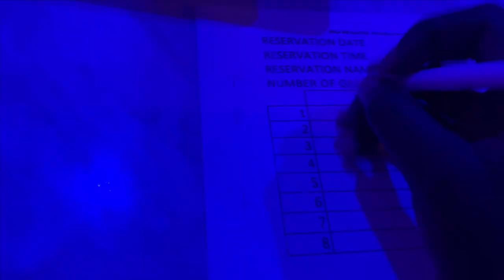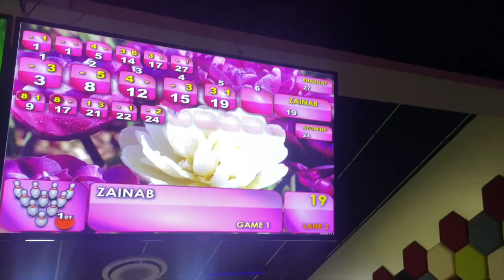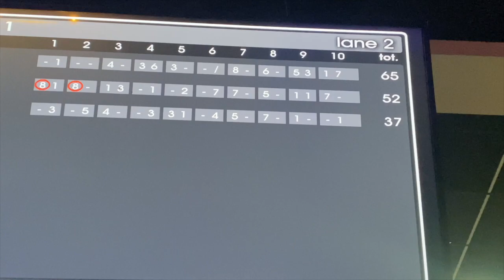❣︎ random sunday vlog | bowling, lunch at the garden ikoyi